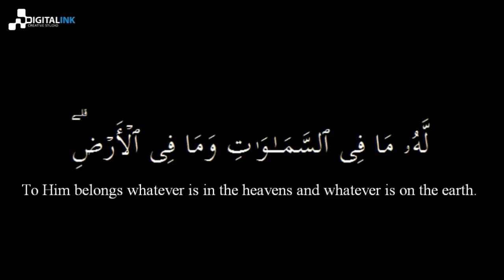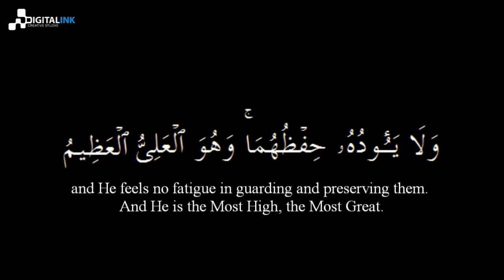BEAUTIFUL AYATUL KURSI BY NASIR AL QATAMI | آية الكرسي ناصر القطامي